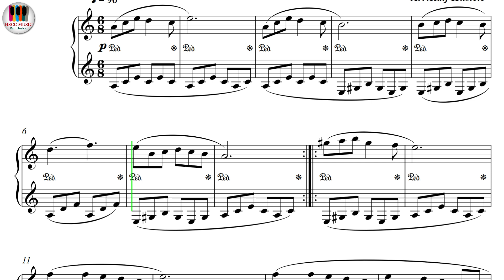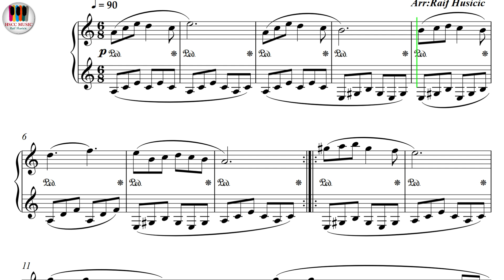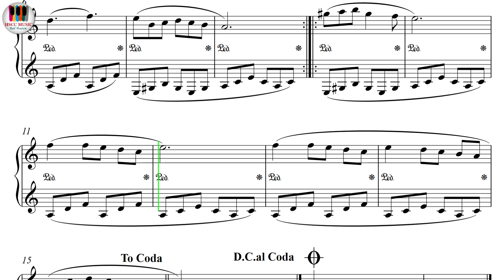Hatırla Ey Peri, Hatırla Ey Sevgili, Piyano eğitimi, Piyano dersi, Piyano kursu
Buy PDF

Piyano Notaları, Piyano Eğitimi, Piyano Dersi, Piyano öğren, Piyano Kolay Öğrenme, Online Piyano Dersi, Piyano Nasıl Çalınır?